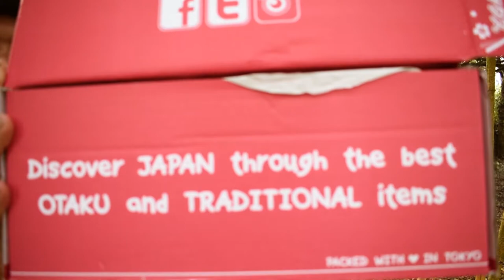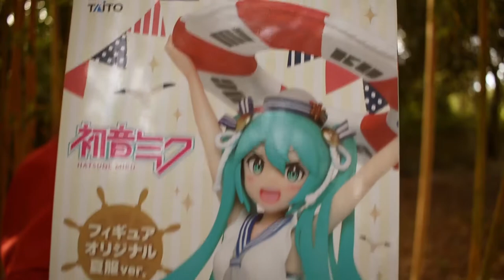HATUNE MIKU EST DANS CETTE NihonBox !! (septembre 2017)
Hatsune Miku est là !!
Ôhayo !
Très belle nihonbox sur le thème de ghibli avec la mascotte totoro !!